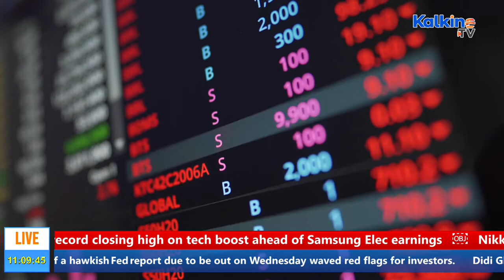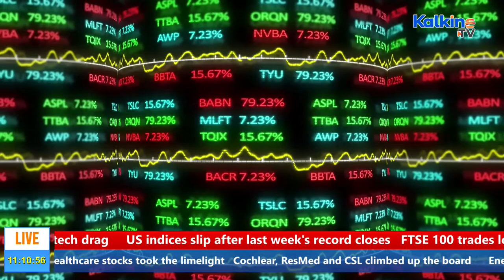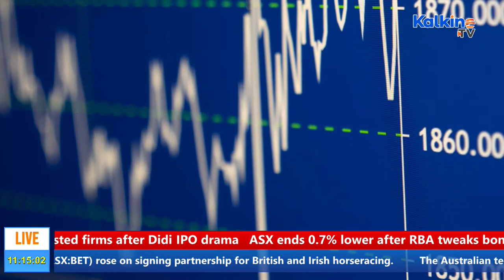The Opening Bell || Will ASX 200 Retain Its Early Morning Strength?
The programme shows how the US market performance, crypto and commodities scenario sets the charter for the Australian market performance. Watch The Opening Bell on Kalkine TV and stay updated.